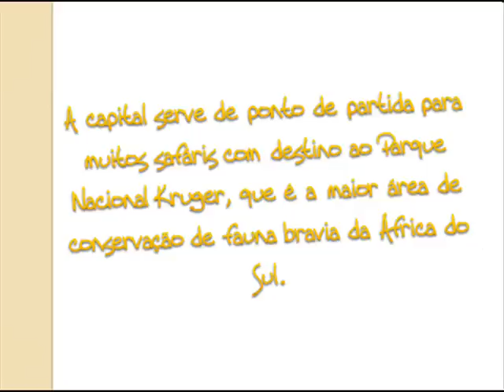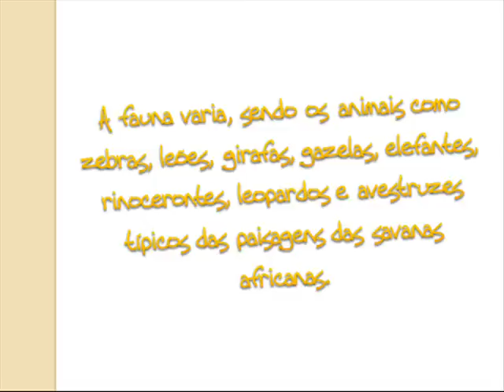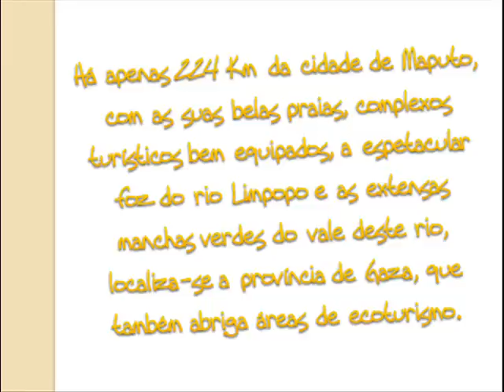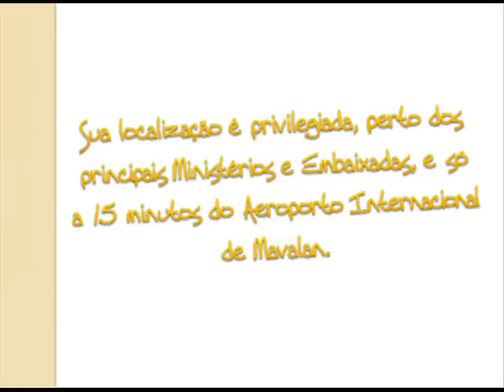Savana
Video feito para trabalho de biologia sobre o turismo ecológico em Moçambique, dando destaque a região das savanas africanas.

Colégio Salesiano Santa Teresina
Profª Mônica